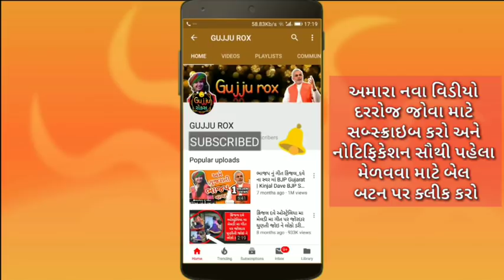ગીતાબેન રબારીની મોજ મેલબોર્નમાં ઑસ્ટ્રેલિયા લાઈવ જુઓ Geetaben Rabari Live Garba Australia Melbourne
ગીતાબેન રબારી મેલબોર્નમાં મોજ કરાવે છે જુઓ લાઈવ માત્ર અમારી ચેનલ પર.

Geetaben rabari live garba from melbourne australia 2018